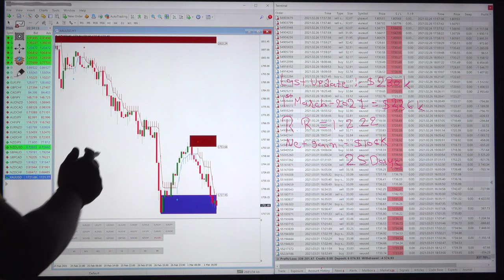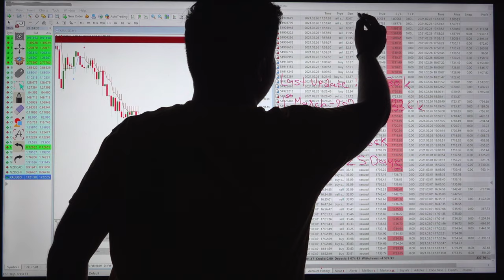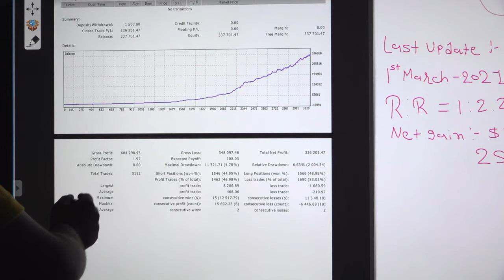$2000 USD account now profit reached $336k - 2k-PART 25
Chapter
00:00​ Introduction
00:10​ Verify Previous update
00:40​ Trading Account History
01:15​ Trading Account Statement

5th ACCOUNT $2000 Capital
80% XAUUSD (GOLD) Only Traded with Scalping
20% all 28 pairs Traded with Scalping – Holding 1 min. to 10 min.
Compounding Lot size started @ 0.1
Current Lot Size 5 reached in 6 months
Account start Date: 30/Jun/2020
Account Number: 8005744
Server Tickmill live 08

» Main Deposit = $2000

2K – Part 5
» Balance = $28040
» Running Profit = $0

2K – Part 6
» Balance = $35256
» Running Profit = $0